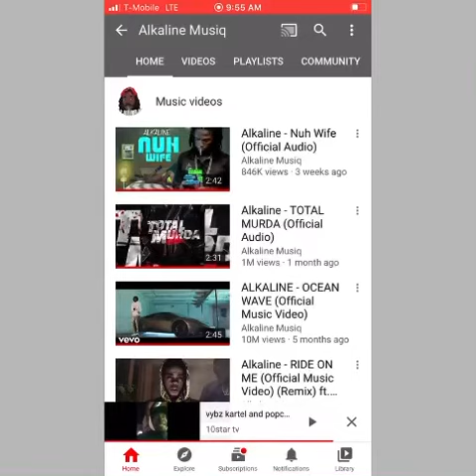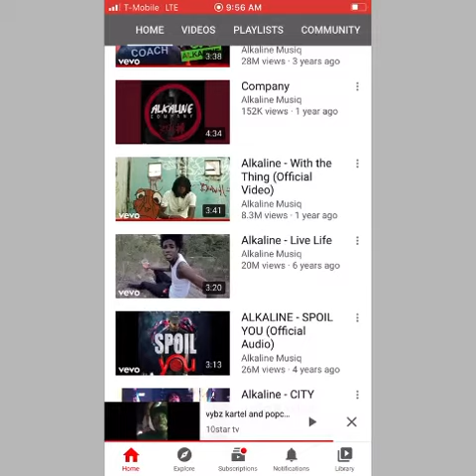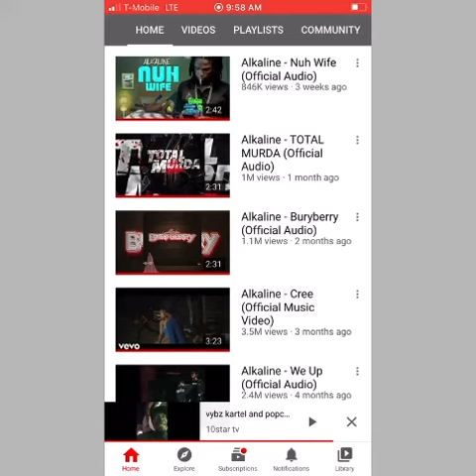PLAZA BLOGGERS BAWLING LIKE A BIG PATTACAKE GYAL